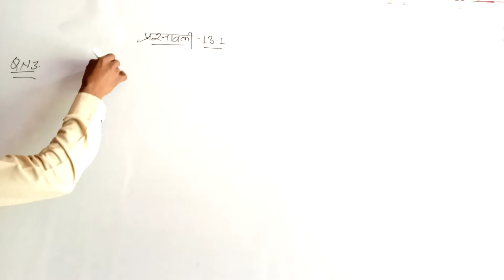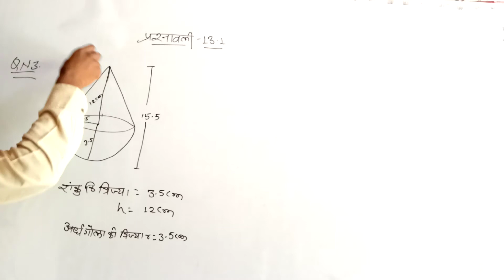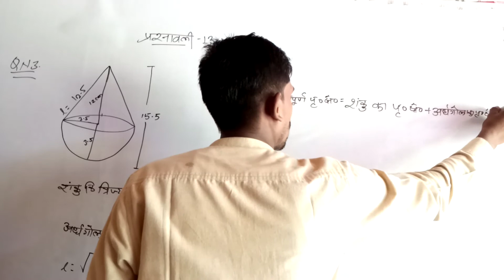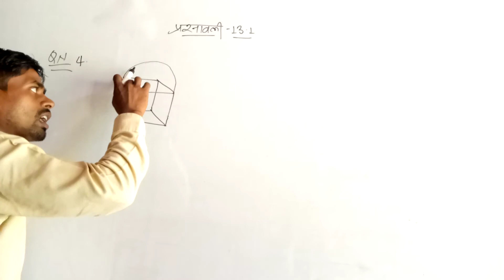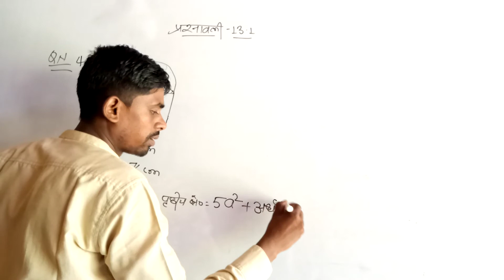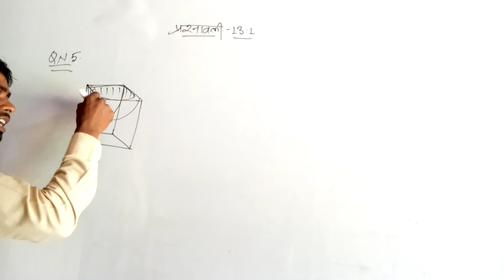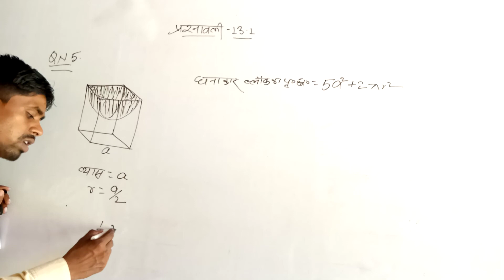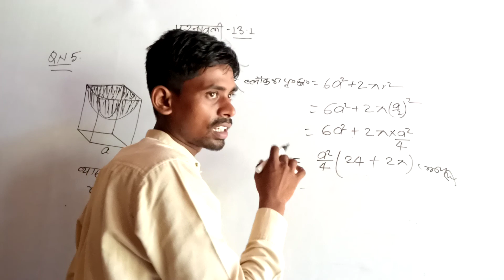volume आयतन शंकु और गोला exercise 13